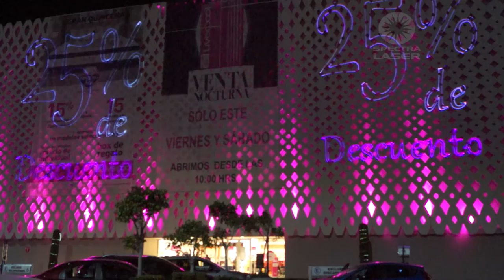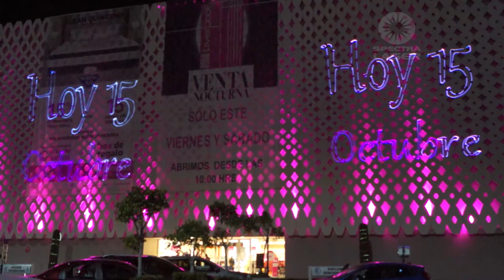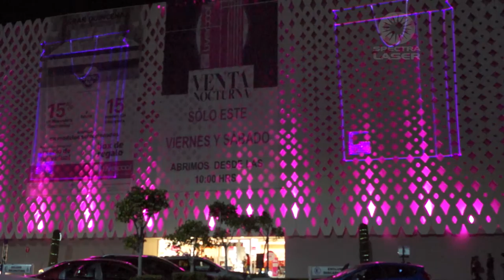Venta nocturna Liverpool Cosmopol/Angelopolis - Spectralaser - Mexico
Ventas nocturnas Liverpool

Edición total, grabación y programación de Cosmopol por: Luis Gonzalez.
Grabación y programación de Angelópolis por: Sandra Solano